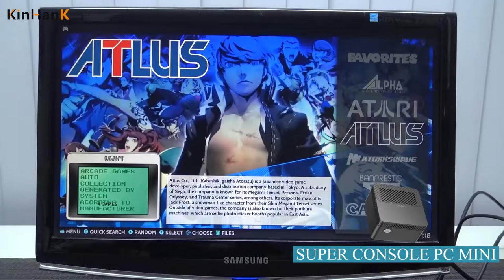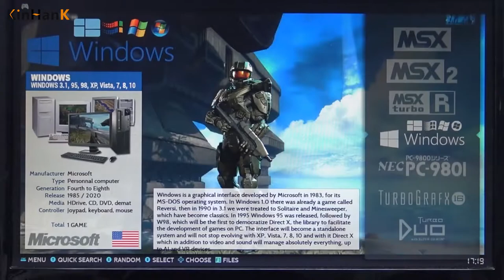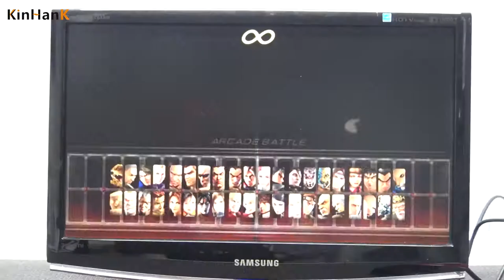Game List Preview --- Super Console PC Mini